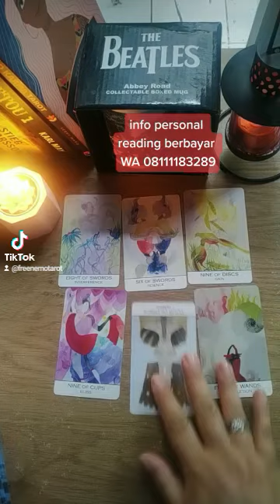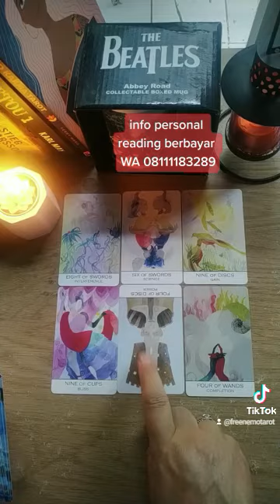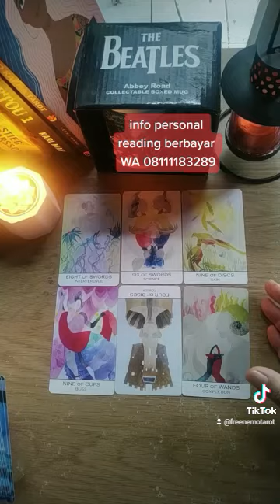Kabar Bahagia di Bulan Februari ( short video)